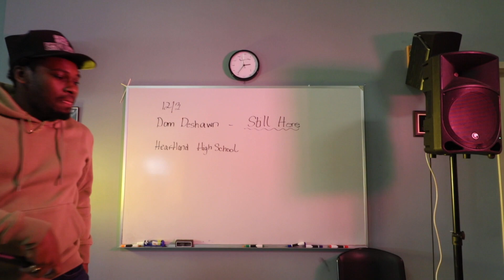"Still Here" feat. Dom Deshawn, Sydney McSweeney & Heartland High School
Dom co-wrote “Still Here” with our Heartland High School group. Through conversations in a safe space our artists help craft lyrics that amplify our groups voice and perspective. Watching Dom in action creating this dialogue, getting on the groups level, was inspiring.

This tune also features vocalist Sydney McSweeney and was recorded and produced by Glenn Davis at GrooveU Studio.